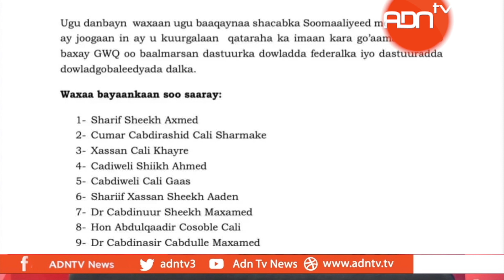PART 1-WHY DOES SOMALIA NEED TO CHANGE ITS ELECTORAL SYSTEM?